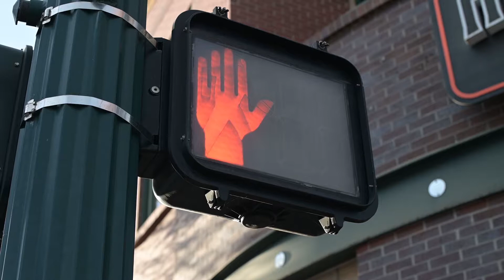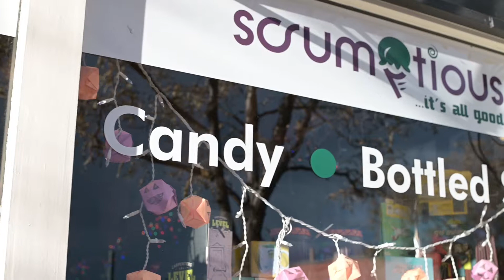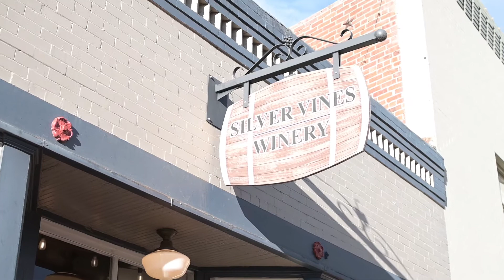Derek & Lisa Save The Date Engagement Video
Engagement, Save the Date Video. Denver, Colorado Photographer and Videographer